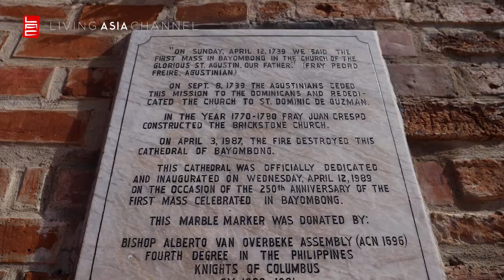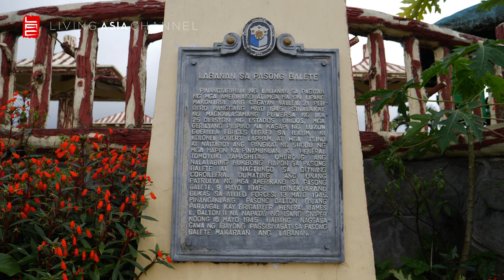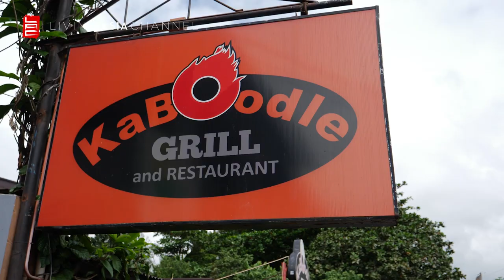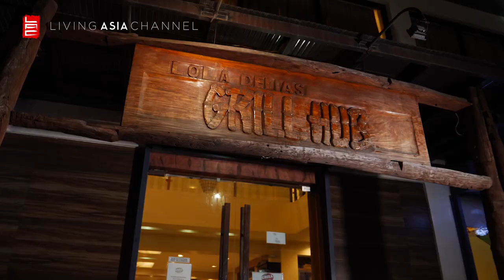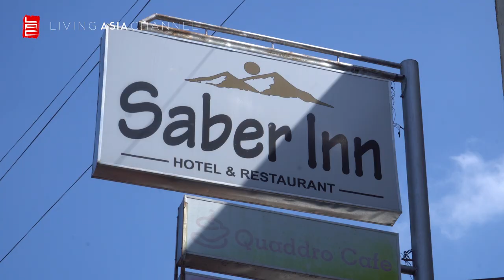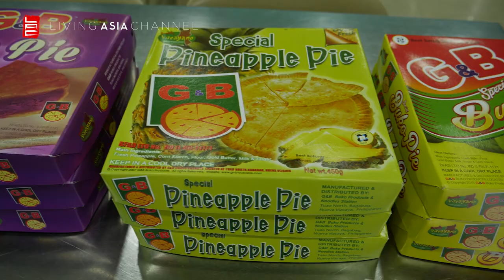TRAVEL GUIDE: NUEVA VIZCAYA | Living Asia Channel (HD)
In a landlocked province like Nueva Vizcaya, where beaches don't exist, many ask, is there anything you can do there?

The answer: Plenty.

Discover the myriad activities awaiting in mountainous Nueva Vizcaya, including the 5th longest cave system in the Philippines and refreshing treks as our travel guide, "Nueva Vizcaya", premieres now!

Now you can watch it anytime, anywhere using your mobile device.